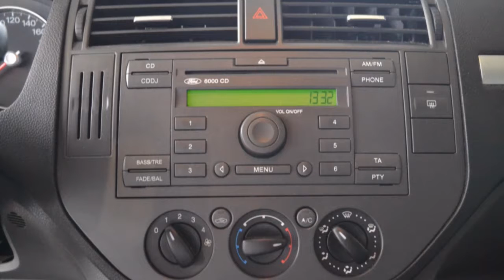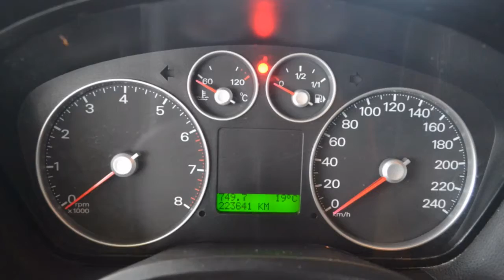Ford Focus C-MAX 1.8-16V TREND Airco Cruise control Inruil mogelijk